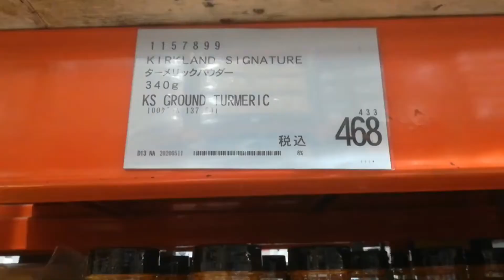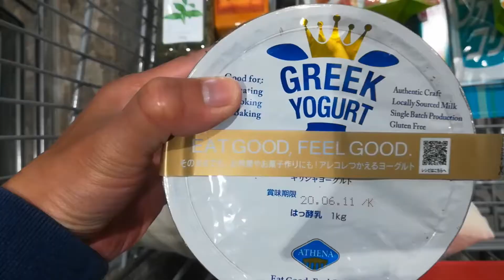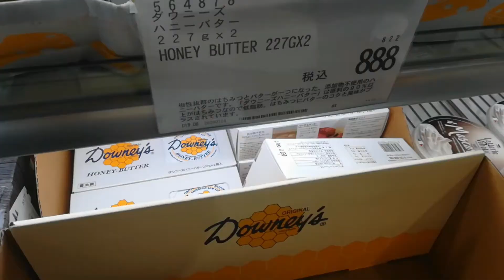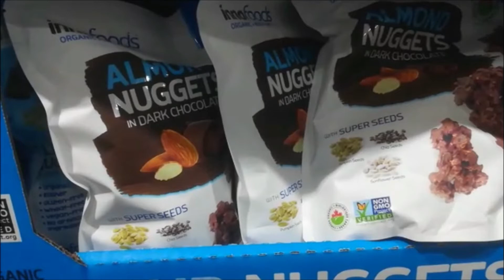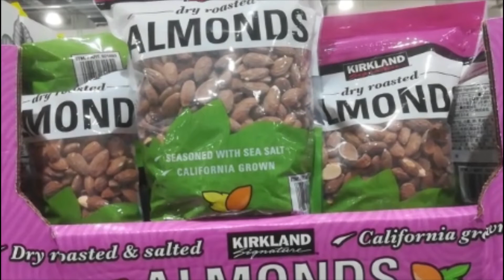Belanja di Jepang : Costco Kawasaki - Part 2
Groceries di Jepang : Costco Kawasaki - Part 2